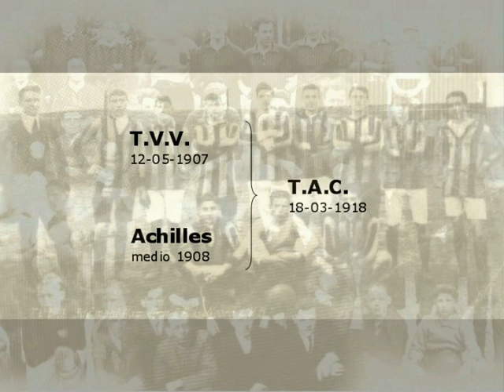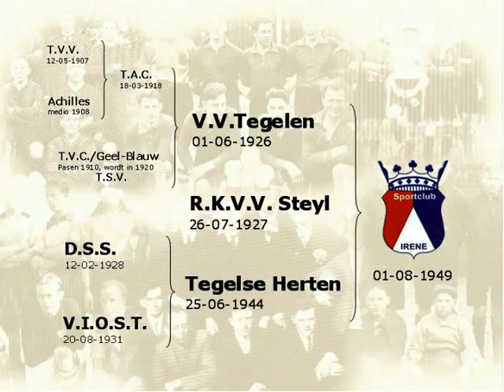Sportclub Irene 100 jaar (1/17), Tegelen 1907-2007